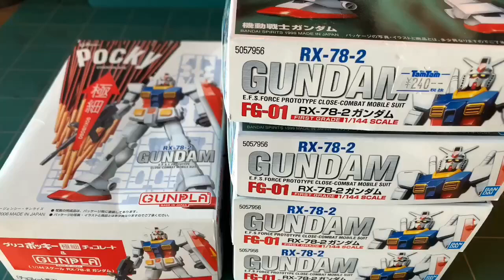ガンプラ光学迷彩塗装に挑戦!! 背景と同化したインビジブルガンダム。イラスト風塗装の次は光学迷彩塗装目の錯覚で不思議と透けて見える。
青春秘密基地チャンネル紹介動画はコチラ↓
青春秘密基地は大人の趣味を掘り下げて動画をアップしていきます。昭和のレトロ駄玩具や雑貨、王冠の瓶ジュース、原宿ゴローズ、ビンテージジーンズ、リーバイス501、スヌーピーのスウェット、レゴ、駄菓子のオマケ、ミニクーパー、ポピーの超合金、ジャンボマシンダー、など昔懐かしい物や大人の物欲を刺激する物など幅広く魅力を伝えていきます。ガンダム